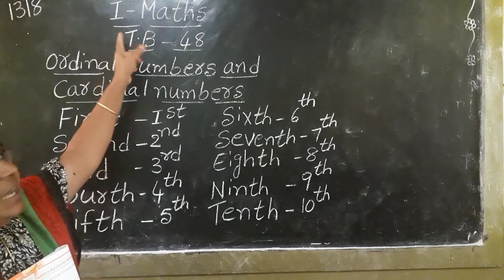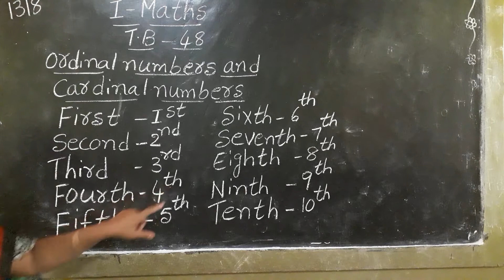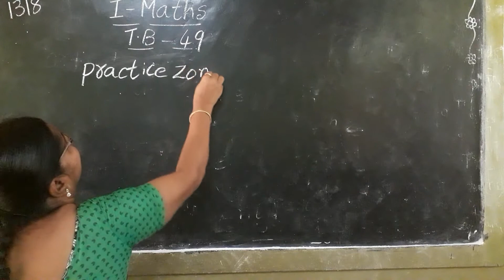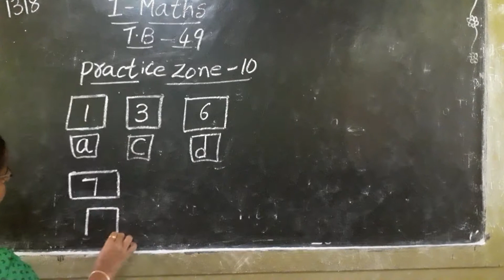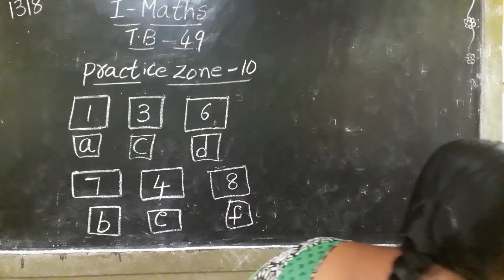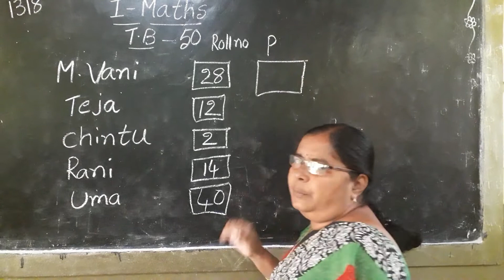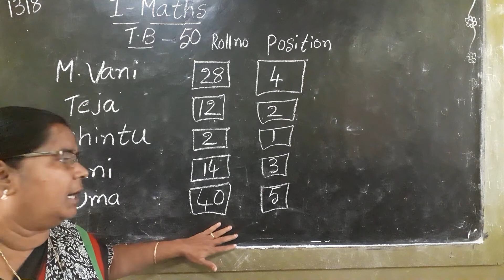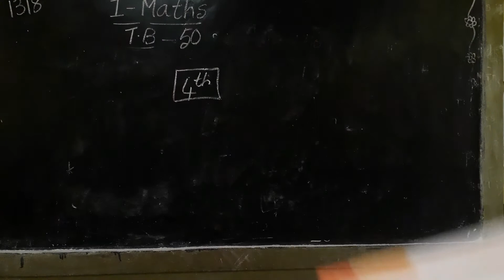1st MATHS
Chapter-3